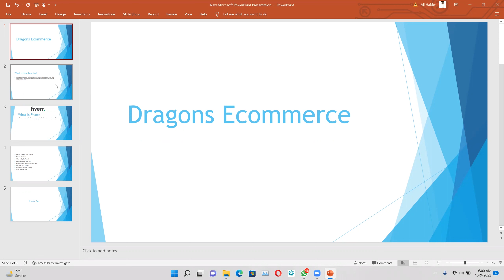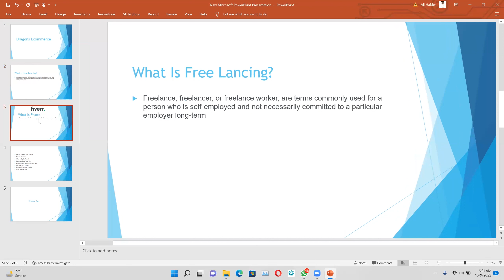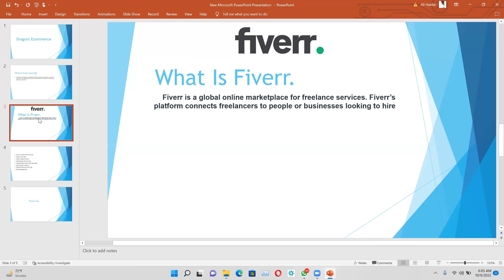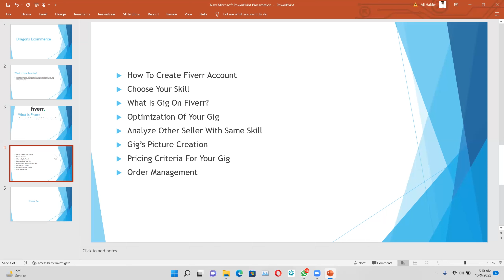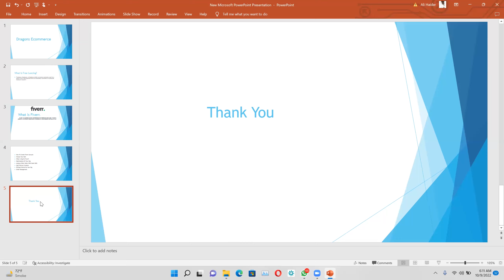What Is Fiverr | How To Make Money On Fiverr | Fiverr Complete Course | Hindi/Urdu